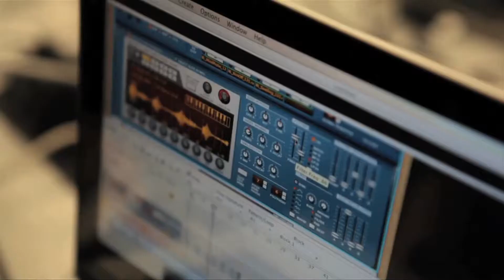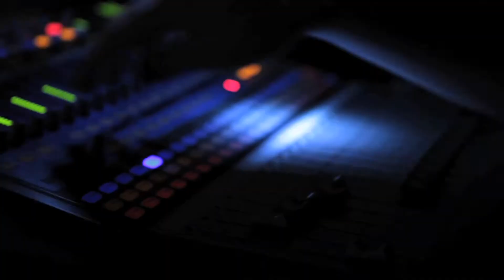MacEwan Music Program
MacEwan University's Music Program is a diverse program that offers either a two year diploma or a four year degree in popular, contemporary and jazz music.